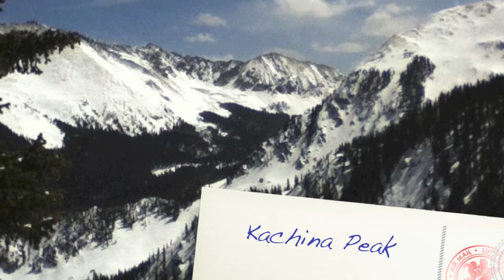Taos NM Ski Vacation March 2013